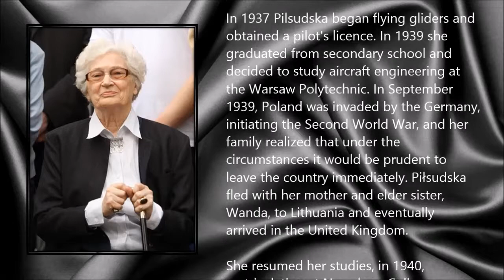Jadwiga Piłsudska ● A Simple Tribute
Jadwiga Piłsudska-Jaraczewska (28 February 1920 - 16 November 2014)